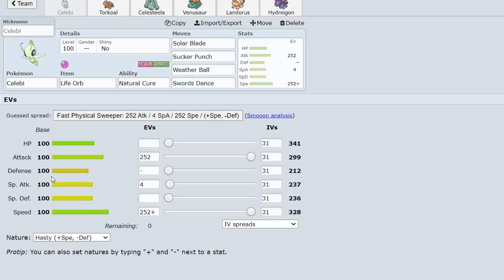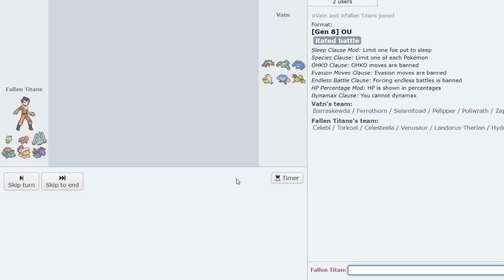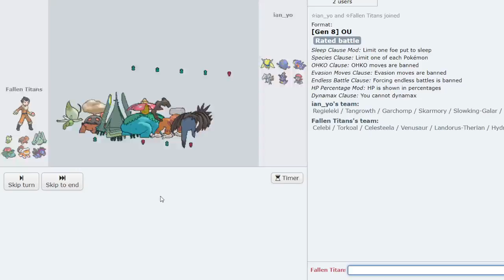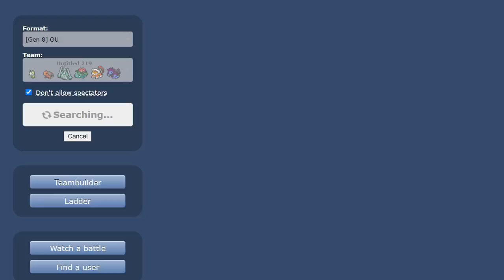SOLAR BLADE CELEBI THE TRUTH... OU FALLEN TITANS #10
The OU Fallen Titans! A Competitive Pokemon Showdown laddering series featuring pokeaimMD and Blunder! Where they will climb the ladder with OU's Fallen Titans! Pokemon that were once at the top of OU but have fallen off. We will attempt to reach high ladder with a fallen titan on every team. In episode eighth we use the GSC OU Threat, Celebi! Hope you all enjoy this Pokemon Sword and Shield Showdown live!